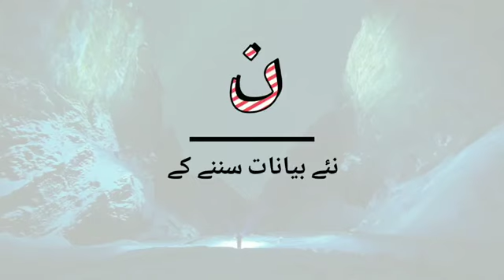Allah ne DINOSAURS ki nasal kyu khatam kardi | mufti Tariq Masood